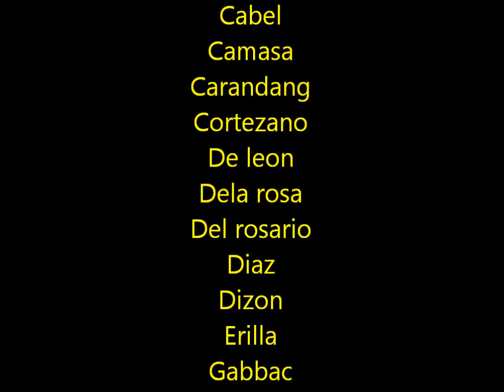Tropa by Siakol - CA6-B1 PMI Colleges